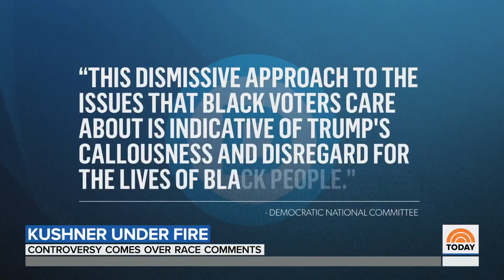Jared Kushner Under Fire For His Remarks About Black Americans | TODAY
Recent remarks about Black Americans by Jared Kushner, President Trump’s adviser and son-in-law, have ignited controversy in the closing week of the presidential campaign. NBC’s Blayne Alexander reports for TODAY from Georgia.